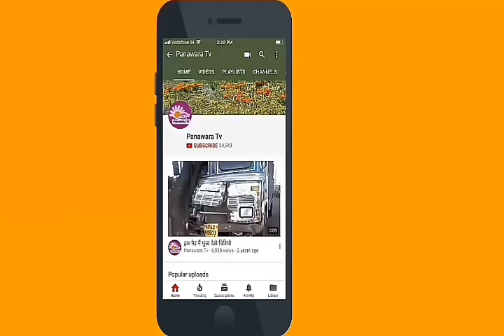पाली सांसद केंद्रीय मंत्री PP चौधरी का भाषण रिफाइनरी कार्यशुभारंभ पर। PP Choudhary Central Minister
पाली सांसद केंद्रीय मंत्री PP चौधरी का भाषण रिफाइनरी कार्यशुभारंभ पर

बाड़मेर। पचपदरा में प्रधानमंत्री नरेंद्र मोदी ने आज रिफायनरी कार्य का शुभारम्भ किया। उन्होंने शुभारम्भ पट्टिका का अनावरण कर राजस्थान को रिफायनरी की सौगात दी। उन्होंने अपने उद्बोधन मे कहा कि मकर सक्रांति के पर्व के बाद देश मे पचपदरा रिफायनरी कार्य का शुभारम्भ उत्तरोत्तर क्रांति व विकास का प्रतीक बनेगा। उन्होंने कहा कि उन्नति अन्तर्निहित होती है। मोदी ने कहा कि आज राजस्थान को ऊर्जावान बनाने का कार्य आरम्भ होने जा रहा है ओर आने वाले समय में देश को पचपदरा से ऊर्जा मिलेगी। मोदी ने कहा कि यह समय संकल्प से सिद्धि का समय है। यह रिफायनरी राजस्थान, बाड़मेर जिले की तकदीर व तस्वीर बदलेगी। रिफायनरी के साथ पेट्रोकेमिकल हब बनेगा और उद्योग धंधे शुरू होंगे, जिससे लोगों को रोजगार मिलेगा। उन्होंने कांग्रेस पर निशाना साधते हुए कहा कि कांग्रेस ने इस रिफायनरी का केवल पत्थर जड़ दिया था, लेकिन केवल पत्थर जड़ने से लोगो को गुमराह नही किया जा सकता है। मोदी ने कहा कि उन्होंने एचपीसीएल अधिकारियों को  इस रिफायनरी की उद्घाटन की तारीख भी पूछी है। मोदी ने कहा कि उन्हें क्षेत्र की विकास यात्रा का शुभारम्भ करने का अवसर मिला है। मोदी ने अपने उद्बोधन मे कहा कि देश की आजादी के 75 वर्ष पूरे होने पर सन 2022 मे इस रिफायनरी का निर्माण कार्य पूरा हो जायेगा। उन्होंने देश की आजादी मे योगदान देने वाले शहीदों को नमन करते हुए कहा कि हमारा दायित्व है कि आजादी के दीवानों ने देश की जिस तस्वीर के सपने देखे है, हम देश को वैसा बनाकर उनको श्रदाजंलि अर्पित करे। उन्होंने बाड़मेर जिले की धरती को पवित्र बताते हुए क्षेत्र के संतो रावल मल्लिनाथ, संत तुलसाराम जी, माता रानी भटियाणी, धारूमेघ, नागणेची माता को नमन किया। उन्होंने कहा कि बाड़मेर की धरती संतो के आशीर्वाद से पली बढ़ी है। मोदी ने अपने उद्बोधन मे आधुनिक पचपदरा के जनक कहे जाने वाले सेठ गुलाबचंद सालेचा को याद किया। उन्होंने कहा कि गांधी के नमक सत्याग्रह से पहले सेठ गुलाबचंद ने यहां नमक सत्याग्रह का नेतृत्व किया था। उन्होंने इस योगदान के लिए गुलाबचंद को नमन किया। प्रधानमंत्री ने पूर्व उपराष्ट्रपति भैरोसिंह शेखावत को इस रिफायनरी को कल्पना करने के लिए नमन किया। मोदी ने कहा कि शेखावत ने विकास के लिए रिफायनरी का सपना देखा था। मोदी ने पूर्व केंद्रीय मंत्री जसवंतसिंह के शीघ्र स्वस्थ होने की भी कामनाएं करते हुए कहा कि उनके अनुभव का लाभ लेना चाहिए। मोदी ने प्रथम विश्व युद्ध मे इज़राइल के हाइफा मे शहीद हुए मेजर दलपतसिंह शेखावत को भी श्रदाजंलि दी। मोदी ने कहा कि हमें राजस्थान को देश की विकास को ताकत देने वाला राज्य बनाना है।